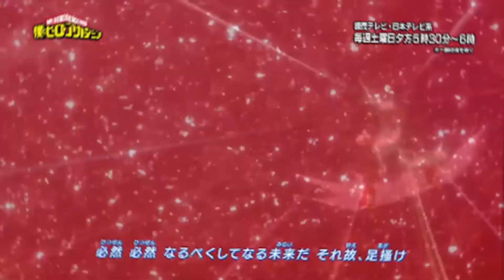So I turned 24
The day this went up I turned 24 and I talk a bit about what I did in the last year, and talk about what I want to accomplish over the next year.

If you like this video make sure to give it a thumbs  and to get more content like this make sure to subscribe to my channel and feel free to check out my other videos, you never know you might just find something you like.

Facebook Page: Not So Average Jose